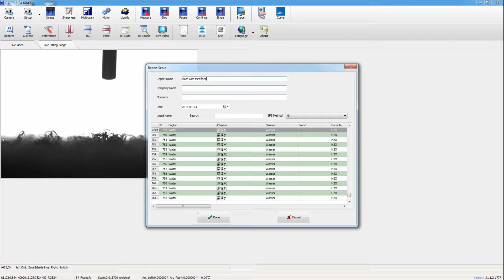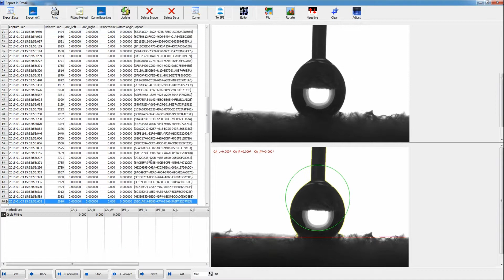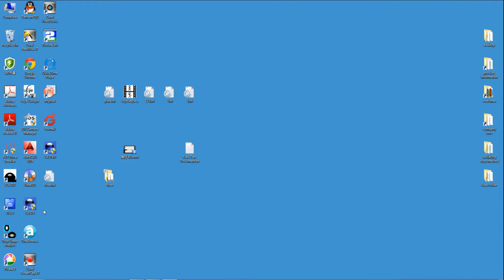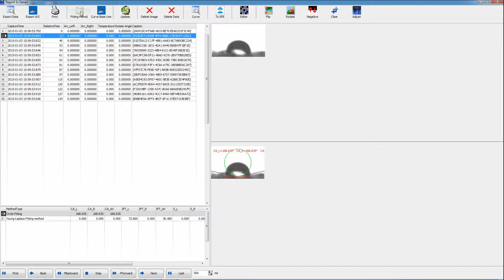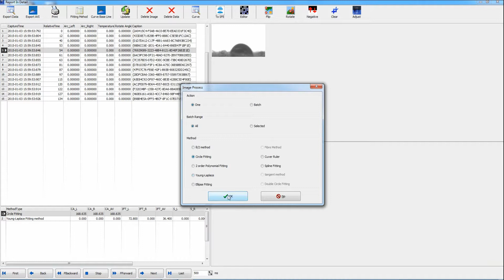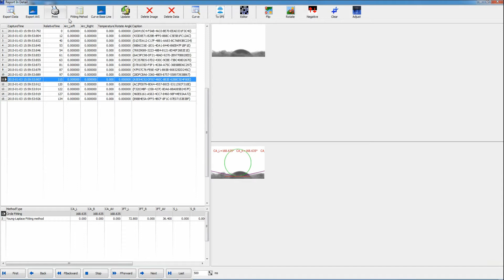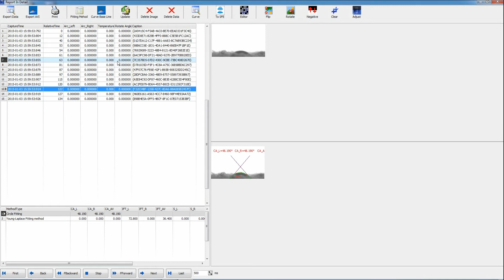measurement of contact angle for clean cloth made of microfiber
In this video, we show you how to measure contact angle for such system as water is adsorbed into it very fast. As an example, we measured contact angle for a clean cloth made of microfiber. And, we showed in this video that you can calculate contact angle by manual for such drop as which has too poor drop edge to fit drop shape automatically. Software from other company may not provide this function but it is very useful to you. And we show you how to capture images by a special software from KINO which can enhance the capture speed for a very normal camera from IDS. to find more information about our contact angle goniometer and surface tensiometry.